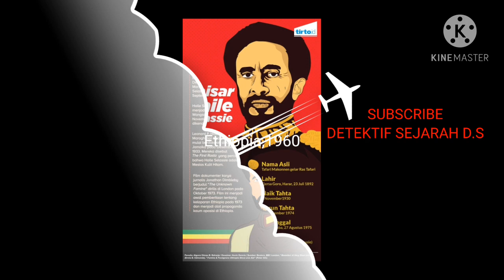Kudeta gagal di dunia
Kudeta berasal dari bahasa prancis,coup d'etat merupakan tindakan pengambilalihan kekuasaan terhadap seseorang yang berwenang atau berkuasa dengan cara yang ilegal dan bersifat brutal.di video kudeta gagal di dunia di jelaskan beberapa kudeta yang pernah terjadi namun gagal.di video telah di rangkum dengan ringkas dan jelas.ada faktor faktor penting mengapa upaya kudeta gagal di dunia.salah satunya adalah karena upaya kudeta tidak di susun dengan baik dan tidak berjalan lama.itu lah kenapa sering kudeta gagal di dunia.

IG vaath
FB vazi
Page sejarah,politik dan perang